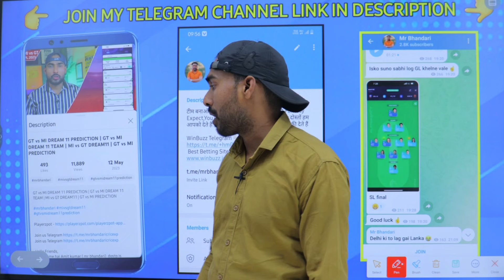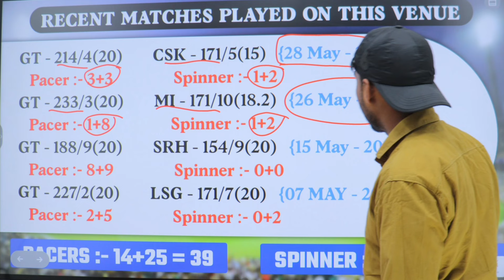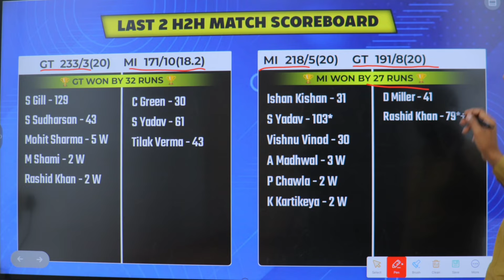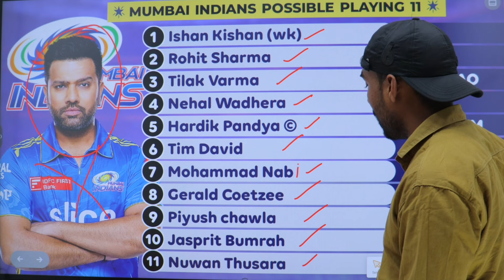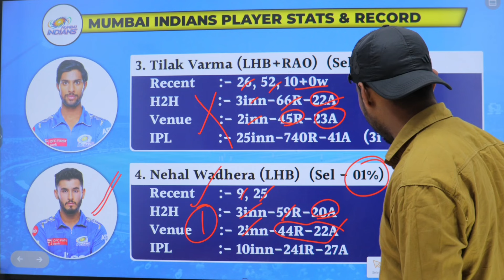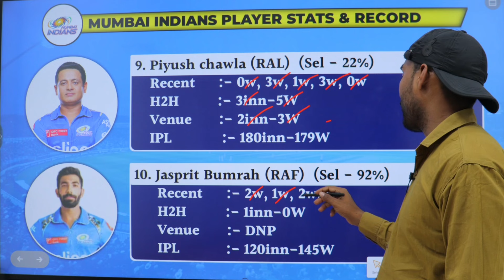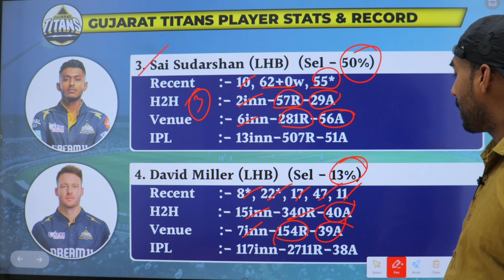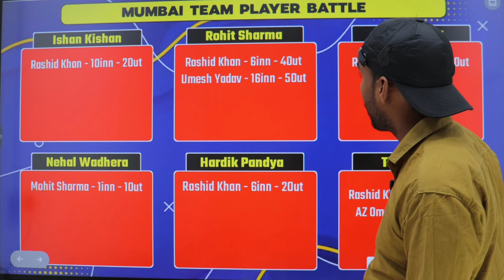MI vs GT DREAM 11 PREDICTION | GT vs MI DREAM11 | MUMBAI vs GUJRAT IPL DREAM 11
Mr Bhandari do not promote any gambling app and not liable for any profit or loss which may arrise from this app.

Dream11 is a game of “skill”. The relevant law in India is absolutely clear that, unlike games of "chance", games which substantially require a player to apply his skill are absolutely legal.